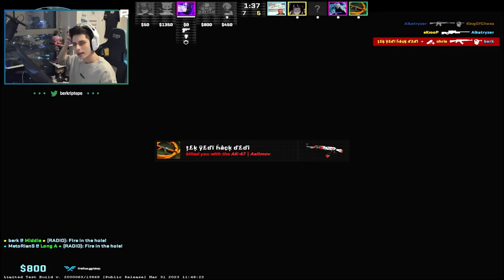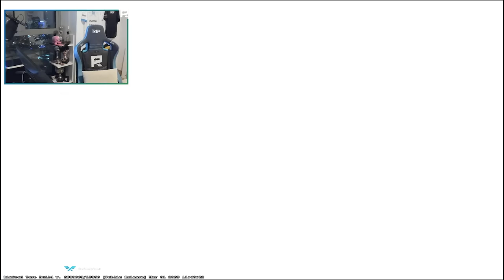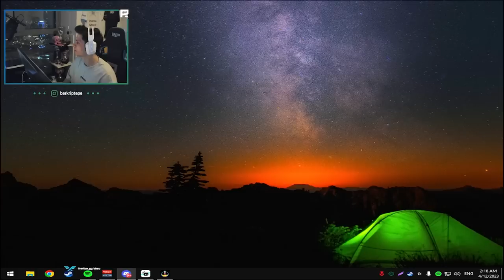Berk Rip Tepe - TECRÜBE KONUŞUYOR! w/Unlostv (CS2) 【1080p60】